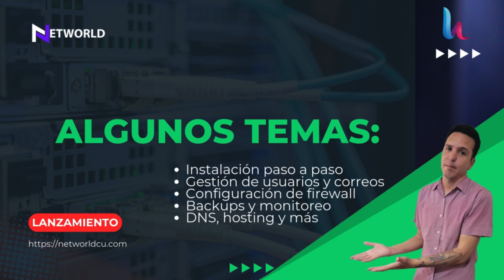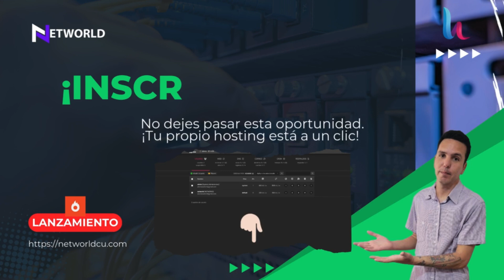Curso - HestiaCP Tu propio Hosting | NETWORLD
¿Estás listo para crear tu propio hosting y tomar el control de tus servidores? Con nuestro curso HestiaCP: Tu propio Hosting, aprenderás paso a paso cómo instalar y configurar un servidor completo desde cero. Este curso es perfecto tanto para administradores de sistemas como para aquellos que buscan adentrarse en el mundo de la administración de servidores.

¿Qué incluye el curso?
- Instalación de HestiaCP desde cero
- Gestión de usuarios y correos electrónicos
- Configuración de firewall y seguridad
- Backups automáticos y monitoreo del servidor
- Administración de DNS, hosting de dominios y correos

Ideal para profesionales IT, desarrolladores, entusiastas de servidores, y cualquier persona interesada en aprender a gestionar su propio hosting con HestiaCP.

🚀 Beneficios del curso:
- Aprende a tu ritmo, sin prisa
- Soporte constante para resolver dudas

No importa tu nivel de experiencia, nuestro curso te guiará desde lo básico hasta dominar HestiaCP para que puedas administrar tu propio servidor y proyectos de hosting. ¡Inscríbete y empieza a controlar tu futuro en el mundo de los servidores!

Si tienes preguntas o te interesa saber más, déjanos tus comentarios. 🚀